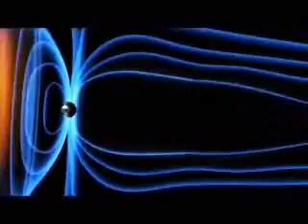Moon Hoax= Bart Sibrel part 5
Pastor Peter peters interviews Bart Sibrel Director of the film "A funny thing happened on the way to the moon" aired on short wave radio scripturs for america brodcast. 06/03/08 Q: How could such a secret be kept from the world with so many people involved? (Didn't NASA have tens of thousands of people working on the Apollo project?) A: This is the same logical question I asked before I did any research. Yet after having done eight years of investigation, I discovered that, in fact, very few people were involved in the actual faking. NASA, indeed, did have tens of thousands of people working constructing the nuts and bolts of the project. One team worked on the spacecraft hatch, another on the astronaut's boot, yet none of them saw an overview of the entire project, only those at the very top of the bureaucratic pyramid. All of those NASA guys at the computer consoles that you saw prior to the launch were receiving the exact same information as their colleagues sitting beside them, which was fed to all of them by a simulation computer program. If you look at the footage ten seconds prior to launch, they are all kicked back watching television, just like the rest of us. Apollo astronauts from later or previous missions were the ones at the real consoles. We know from the newly discovered behind-the-scenes footage that each crew was on the rocket during their respective launch. They went up in front of witnesses, splashed down in front of witnesses, yet the evidence recently uncovered proves that they never left Earth orbit. Apollo 11 was supposed to be the greatest event in human history, yet there were only three (government employee) witnesses and, for the first time ever, no independent press coverage of such an historical event. With Cold War tensions running high, those who knew the truth went along with the deception to fool the Soviets that we had technological superiority. In 1957 Time Magazine had on its cover "The Smartest Man in America" (the latest winner of the most ...